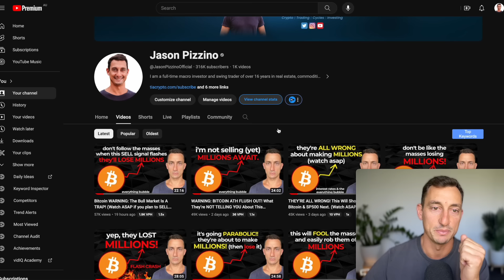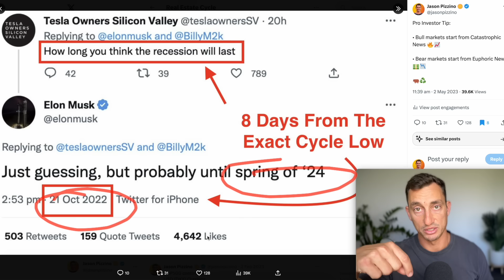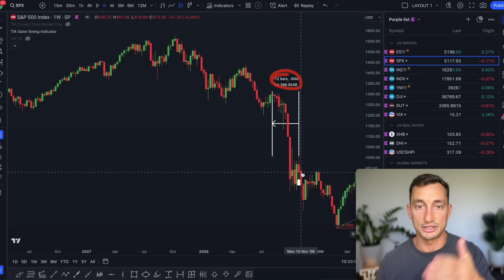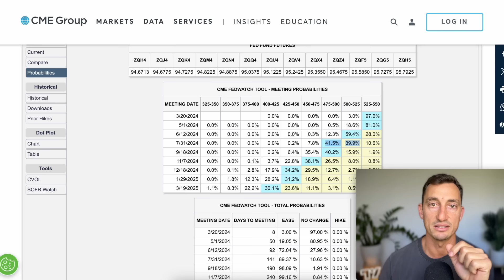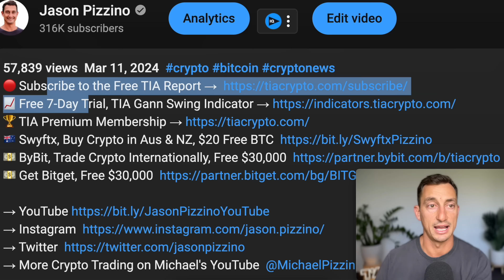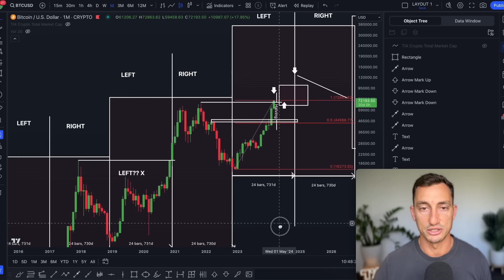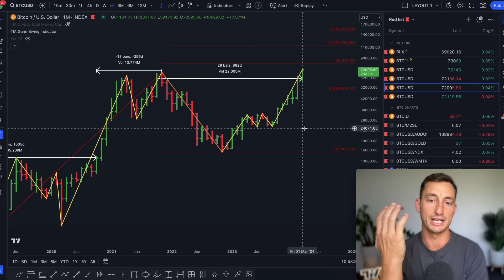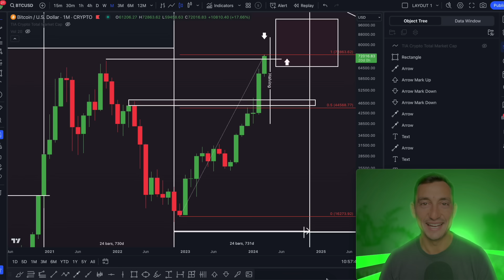Bitcoin ATH WARNING: Billionaires Are SELLING! What This All Means For Crypto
PS - A common response to stock markets in ATHs is "This is a sign that a collapse is near". My response is yes, it is a symptom of a collapse but the timing is the issue. Now is not the time for a worldwide collapse. The Everything Bubble must do its damage first (to the upside) for a major collapse to unfold.

Video Description:
The masses always arrive too late to the market cycle and stay too long. It happens every single cycle without fail. Avoid doing what the masses do when the buy and sell bitcoin and crypto. In this video, we analyse what is happening in the traditional markets, SP500 and economy right now including interest rate cuts and hikes, along with when is a reasonable time to take profits on Bitcoin and what strategy I am using with my bitcoin profits in the crypto bull market cycle.

Timestamps
00:00 Up only phase
01:20 Billionaires selling, they missed the cycle
10:00 This could cause a market crash, but there's more to it
17:15 Where is Bitcoin Max Pain?
23:30 Bitcoin short-term
24:40 Bitcoin degenerate price targets
26:00 Altcoin market analysis